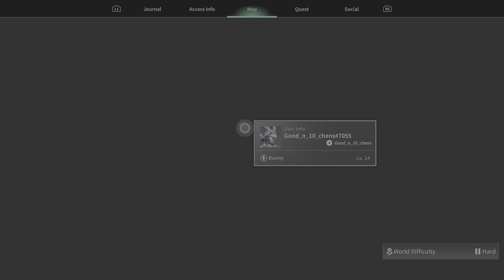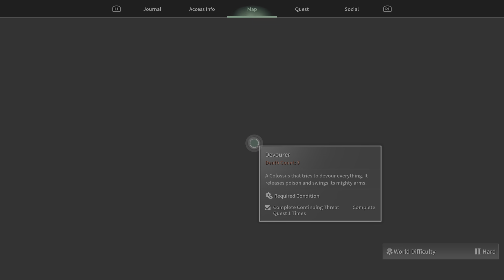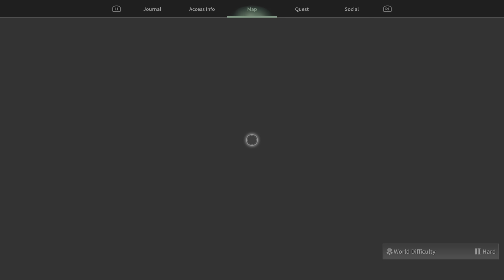The First Descendant new boss name is possibly named death stalker